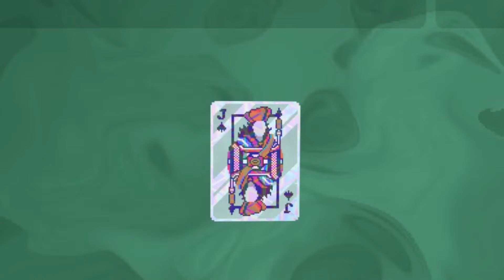What Happens If You Build Your Own Game Engine?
In this video, I explain why building your own engine might be the best decision you can make — especially if you're aiming for a technical position in the game industry.

We'll talk about:
Why custom engines impress in interviews
The kinds of problems that show real engineering skill
What recruiters are actually looking for
Whether it's worth it for your career (even if you never ship a game with it)
If you want to stand out from the sea of Unity and Unreal devs — this one's for you.

Timecodes
0:00 - Intro
0:27 - Why a custom engine?
2:03 - Why a custom engine is a bad idea